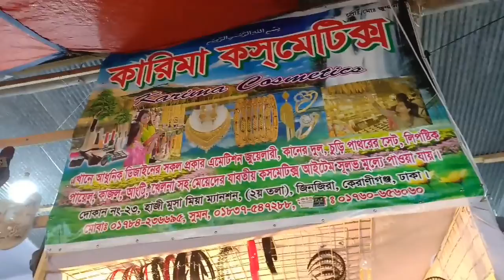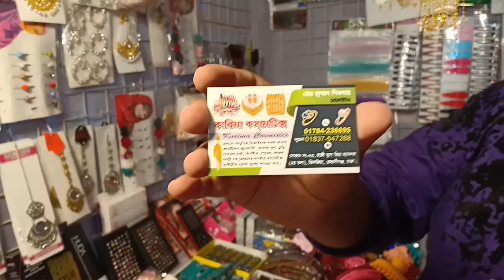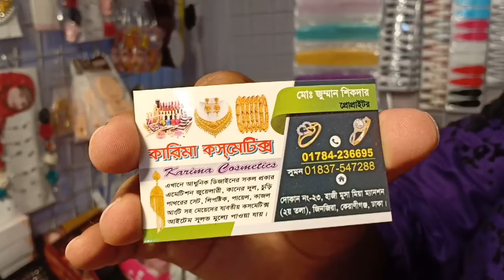সস্তায় কানের ঝুমকা কালেকশন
সস্তায় কানের ঝুমকা এবং কানের দুল কালেকশন